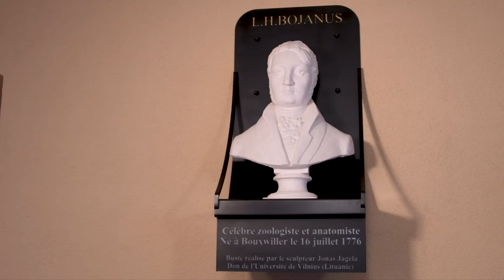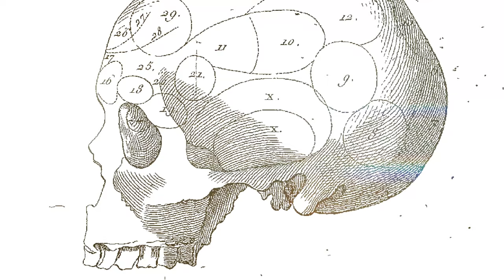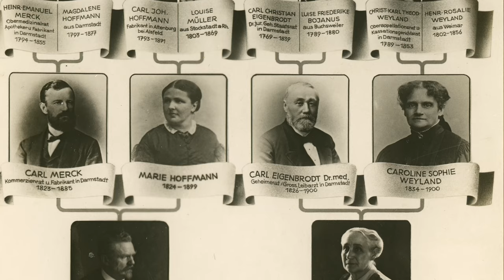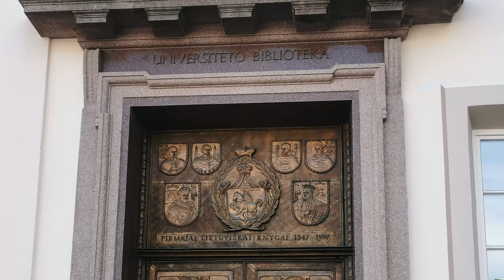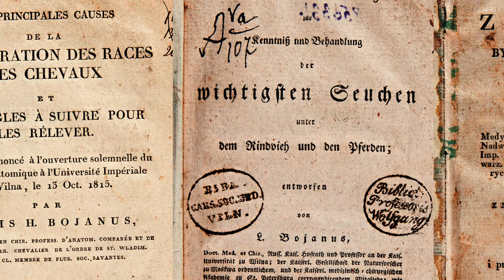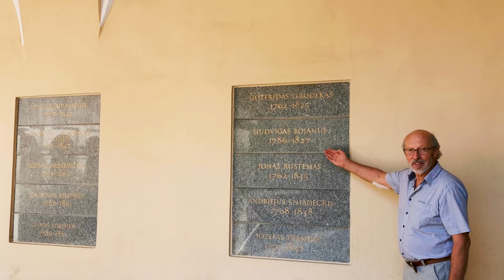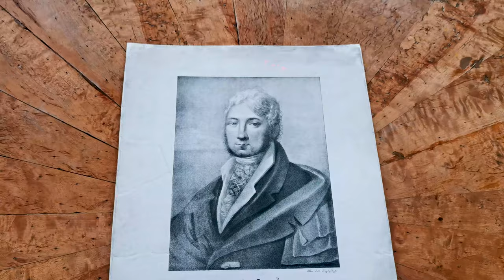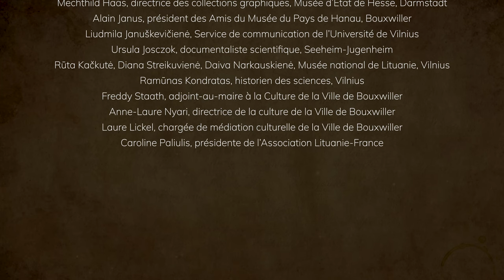L.H. Bojanus (1776-1827). De Bouxwiller à Vilnius.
De Bouxwiller à Vilnius, de la tortue au bison, du scientifique à l'artiste. Louis Henri Bojanus (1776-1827)
Association Alsace - Lituanie